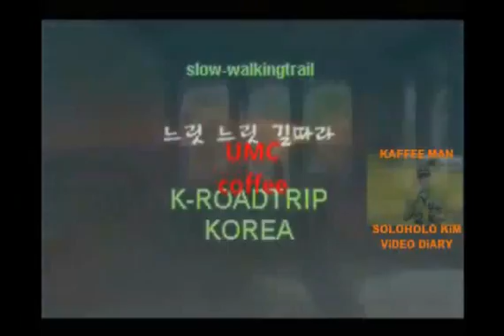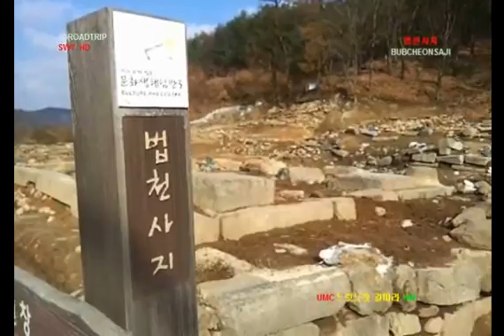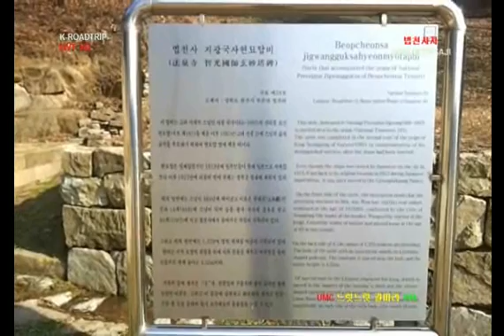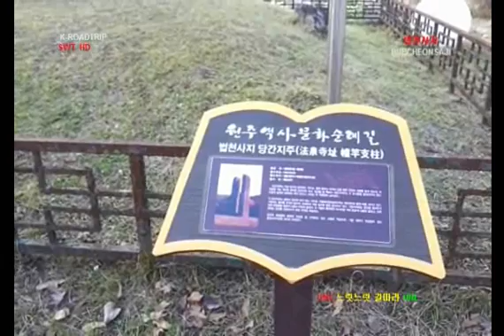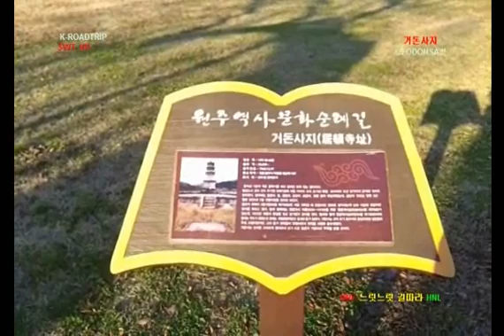K-ROADTRIP Kwangwon Wonju BuBCHEONSAJI GEODONSAJI 원주 법천사지 거돈사지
Please see(watch) my videos with your favorite musics.

Slow walkingtrail ,Bike trip with UM coffee(UMC) in s.korea (at seoul).

UMC-a americano
UMC-l caf'e latte
UMC-c capuchino (coreano style) cappuccino (italiano style)

SWT-TRIP company
H&L MEDIAPICTURES